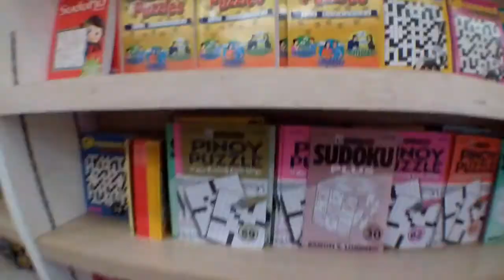STRESS RELIEVER @SMLanang l Cinematic l With My TEAM l TROPANG POTCHI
NEW VID😇😊☺️😘

Dili pa nako mahuman tong isa ka video na "HIgh hopes in my eyes" kay kulang pa kog mga Footages , So kani lang sa , i hope ma enjoy mo , Thank You And God Bless! hehe!😁🤣🥰😘😇😎😎😎

CREATIVE VISUAL STORY AND ORIGINAL CONTENT PRODUCTIONS. (must watch)